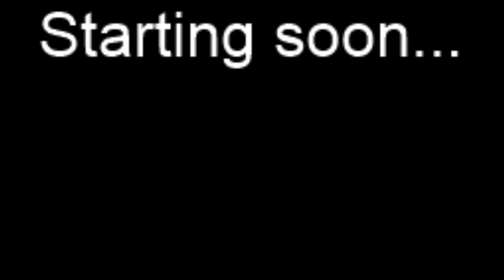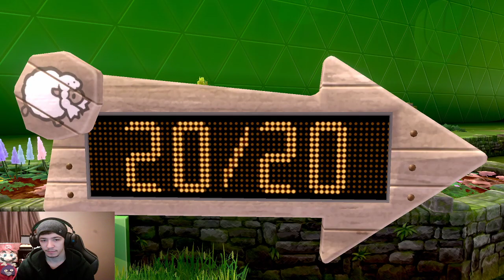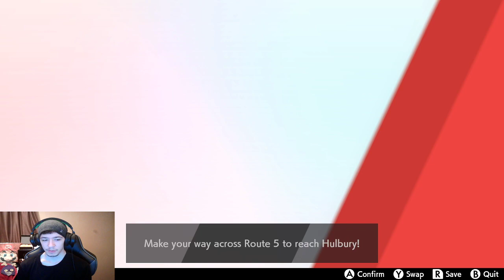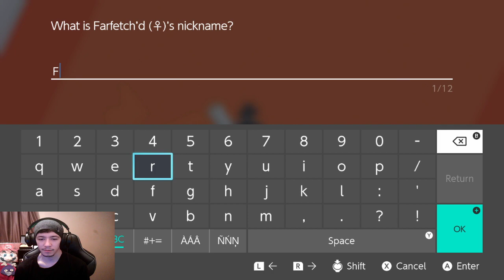Pokemon Sword 3.